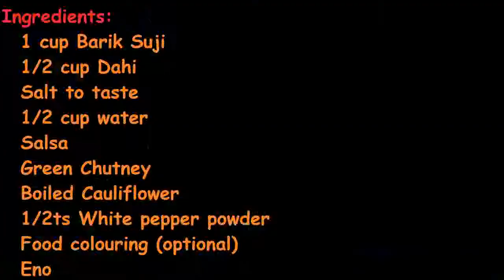Triple Colour Appe | Breakfast Recipe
Ingredients:
 1 cup Barik Suji
 1/2 cup Dahi
 Salt to taste
 1/2 cup water
 Salsa
 Green Chutney
 Boiled Cauliflower
 1/2ts White pepper powder
 Food colouring (optional)
 Eno

Salsa Ingredients:
 Coriander leaves
 1 Green Chilly
 Green Garlic
 Capsicum
 1 Onion
 2 small Tomatoes
 Salt to taste
 1ts Red chilly powder
 Vineger / Lemon Juice